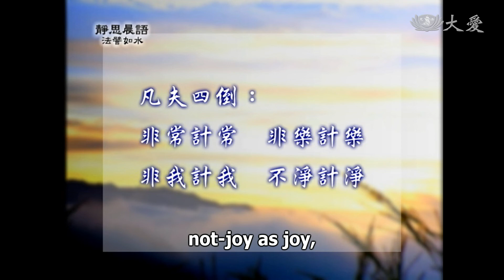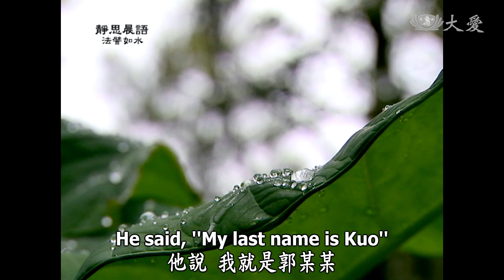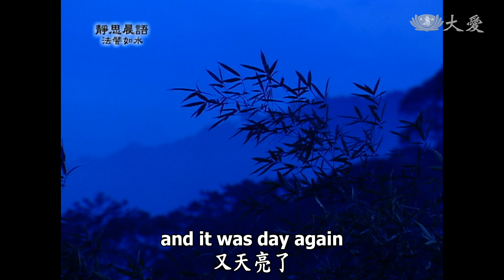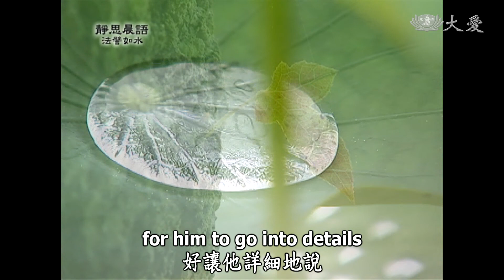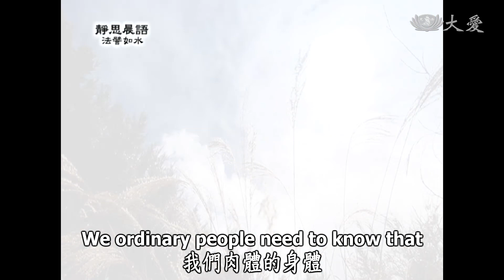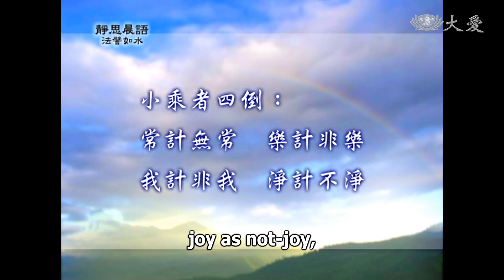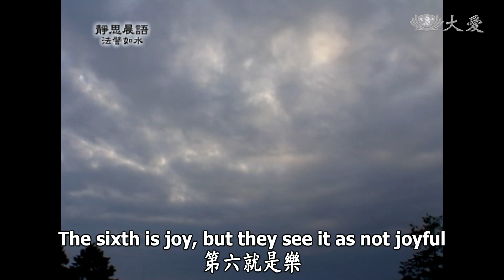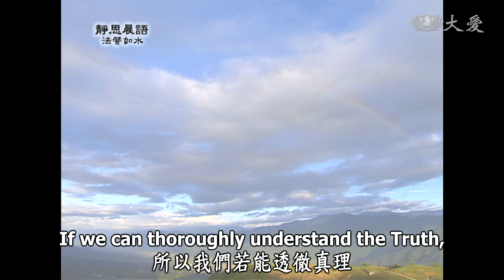【靜思晨語法譬如水】20111206 - 八倒（三） - 第195集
凡夫四倒：
非常計常 非樂計樂
非我計我 不淨計淨
我們昨天已經說到，凡夫的第四個不淨。這種本來是不淨，凡夫計為淨。
這已經在我們的身上，在他的身上，互相彼此之間，就是以為淨，所以才會去貪。貪欲，男女的色欲，就是常常以淨在常樂我淨中。其實我們不淨，就具足了五種不淨，但是凡夫不瞭解，到底身有什麼不淨。
凡夫五不淨：
種子不淨 住處不淨
自體不淨 外相不淨
究竟不淨
凡夫有五種，那就是「種子不淨」。什麼樣的種子呢？意思就是我們隨業的種子而來。過去我們不是常說：「萬般帶不去，唯有業隨身。」
我們過去所造作的一切，那個業的種子，我們若是造了不淨的種子，就帶著不淨的種子而來，而且這股業力，在哪對父母的精和血混合起來，和我們的業識會合，就已經決定了不淨的種子。所以種子不淨。
再來「自體不淨」。我們反觀自己，我們的自體，每一天我們吃進去的東西，排出來的東西，什麼是清淨的呢？所以自體一點都不清淨。
那一天，我們東部的委員，跨年歲末祝福，我剛進門時，就有一位坐著輪椅，看到師父就很恭敬，就這麼說：「師父！我要感恩，我要懺悔。」
「你為什麼要感恩？」
「是師父救我的！」他說：「我就是郭某某（培宏）。」
我還是一頭霧水，旁邊有我們的慈誠隊、志工，就對我說說：「師父，他就是那時跌落山溝(堤防)，四天五夜叫天不應，後來他得救了。」
「原來是你啊！你能恢復到這樣，真的是不可思議，你應該要現身說法。」
後來真的上台了，在「三十七助道品」中，觀身不淨，在這段經文中他出現了。他就說，他到山上做事，要回來黃昏時，車子不小心就翻落山溝(堤防)，在那裡，頭也受傷了，全身都骨折，都斷了，而且頭也都破了。當時他就一直叫「救人啊！救人！」但是天不應、地不靈，所以求救的聲音都沒有人聽到。
一夜過去了，又天亮了，他又再呼叫、呼叫，還是一樣沒有人聽到。
天黑了，一夜又過去了，又天亮了，一直到第五天，他忽然想到：「求啊，呼叫師父！您一定要來救我，您一定來救我。」不可思議，當時就有人聽到，有人求救的聲音，憑著這個聲音看到，看到下面這個人，趕緊叫救護車。在山溝(場防)裡，要把他救上來也不容易；人家下去那裡，發現這個人已經很微弱了，而且整個頭部都是白的東西，看清楚這些東西都會動，原來頭都長蟲了，頭破了，所以皮肉也裂開了，那麼多天沒處理，所以已經長蟲了，趕緊救他。
好不容易把他送到我們醫院，進入醫院，一些醫師護士、醫療團隊都動員起來，先處理頭部，用鑷子仔細地夾蟲；不只有蟲，又已經有膿了，尤其是會從眼睛周圍……。那實在是，我們如果去想像，在四天五夜中，到底是怎麼活下來？聽說在他跌下去那個地方，芒草長得很高，所以下了一點雨，又有露水，剛好芒草的水滴在他口裡，這樣子活下來。所以那個傷勢非常重，一年多的時間，還在復健中；還要使用四腳的助行器，還要坐輪椅。
後來就問他，你為什麼說要懺悔？他就說，因為他在民八十三年，他已經進入慈誠隊，在見習陪訓了，但是不知什麼原因脫隊，所以沒有受證。
我現在身上穿的這套衣服，就是準備要受證時買的，所以他身上穿的是，慈誠隊的西裝和鞋，果然他已經準備要受證了，到底是什麼因緣脫隊了？那天的時間不夠長，好讓他詳細地說。
不過，我們能聽到，一個人的生命不該死時，也是很有韌力，也很命大，這樣滾下去，彈出去外面，頭都破了，骨頭也斷了，竟然能撐四天五夜，一直到頭都長蟲了，這樣他能活下來，甚至那麼微弱的聲音，呼叫有人聽得到，五天前應該聲音會比較大，為什麼沒有人聽到呢？為什麼五天後已經沒力氣了，來到我們醫院要聽他說話，都出不了聲音，為什麼那時候呼叫會有人聽到？真的也覺得不可思議。
尤其是整個過程，能再恢復成這樣，醫生護士和我們的志工，大家也說不可思議。所以業不盡，走不了。所以我們人生的劇本如何寫，還沒演完，他就無法一鞠躬下台，因為後面還有這段時間，還要繼續演下去。一年多的時間真的是很辛苦。你想，骨頭斷成好幾截，到現在移動，都還要很多人扶著他，不過，拿助行器慢慢站得起來，他再下來我的面前，從舞台上下來，來到我的面前就對我說：「師父，我很感恩，我會懺悔，這段時間我都在懺悔。」
我說：「養好了再歸隊。」
他說：「會的，我會再重新見習，我會重新再培訓。」
看，人生就是這麼矛盾不可思議，卻發生在我們面前。
所以說來凡夫，我們肉體的身體，真的是「自體不淨」，所以我們大家，真的要常常觀身不淨。
再來就是「外相不淨」。
外相，看看身體若有病痛時，或是生下來五官不具全，四肢不具全、殘障，有的人是智障，有的人是身體肢體的障礙，這是外相不淨。
再來第五則是「究竟不淨」。人如果往生後，真的是土歸土，水歸水，土歸土就是身體都爛光了，水歸水就是整個身體會流屍水，火歸火，死了之後熱氣都沒了，風歸風，呼吸也沒了，其實因為沒有呼吸，所以熱度就消失了，造成肉爛水流，真的究竟實在是不清淨。
所以這是五種不清淨，無論是我們出生的時候，我們就已經有種子的不清淨，我們的業識和父精母血，混合起來真的是不清淨，一直到最後的究竟不清淨，總共有五種。
所以凡夫，就是不淨而計淨，所以凡夫無法了解，所以妄生貪著，眾生就是這樣，所以他會貪著五欲，所以執很多爭端，都在這個身體發生。所以執以為淨，則成淨的顛倒，這就叫做凡夫顛倒。
前面的四倒是凡夫，後面的四種顛倒是修行者，就是小乘修行者了。
小乘者四倒：
常計無常 樂計非樂
我計非我 淨計不淨
「常計無常」。什麼叫做常呢？常就是法身常住的意思；無常就是變異的意思。在凡夫固然是無常，就是變異不常。這些都說過了。但是我們還有一個常而永恆，過去也已經解釋過了。因為佛的清淨法身，是常住不滅的；不只是佛有，其實我們人人都有。佛陀就這樣告訴我們：心、佛、眾生三無差別。人人都有清淨永恆的本性存在，只要你智慧開啟，法身就常住。
所以叫做妄計有生滅之相，只是以為世間一直是變異無常，所以這只是他被無明覆蓋住，還有一個常樂我淨他無法瞭解，這就是常計無常。
第六就是「樂」。但是他計為非樂，這就是小乘者之所以很消極，覺得世間沒有一件是快樂的事；所以本來是樂，他就說是不樂。
什麼叫做樂呢？涅槃清淨之樂，樂在涅槃，涅槃就是靜寂。我常常說靜寂清澄。這是一個很光明、靜寂清澄的境界，但是他無法體會，所以他當作是苦、無樂，但是他沒有去體會靜寂清澄。
記得過去的莊子和他的朋友，走在一座橋上，看到溪水在流，水很清、魚在游，莊子就說：「真快樂、很快樂！」
但是他的朋友一樣站在那裡看，「哪有什麼快樂？」
他說：「是啊，你看，魚在水中很快樂。」
他的朋友就說：「你又不是魚，你怎麼知道牠快樂呢？」
莊子就回過頭來，看看他的朋友：「你也不是我，你怎麼知道我不快樂呢？」
所以這就是境界不同。小乘怎能了解大乘，就是法，常樂我淨的境界，那種快樂無法體會，所以這就是凡夫樂計非樂，我們若能到達靜寂清澄的寂光土，那叫做涅槃的境界，那就是永恆快樂了。凡夫就沒辦法，妄計是苦，把樂當作是苦，這叫做樂計非樂。
總而言之，凡夫和小乘都有不同的煩惱，凡夫執常樂我淨；小乘所執的是非常、非樂、非我、非淨，那種執著，所以他很不快樂，所以很消極，這就是小乘。
各位，學佛我們真的要多用心，我們的身體是清淨或是污染，我們要好好透徹真理，人事物理。其實理，什麼都沒有，人、事、物才會有很多不愉快的事。
所以我們若能透徹真理，我們就能行於中道，非常積極而快樂，所以大家要時時多用心。

(10760195)